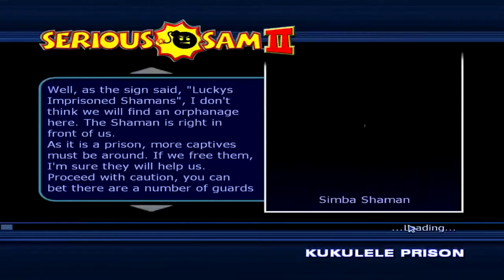Let´s Show Serious Sam 2 Together [Deutsch/German/HD] 003 Er ist gut zu Vögeln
Ich spiele Serious Sam 2!
Bzw. Ich töte in Serious Sam 2!
Und ihr habt Glück, meine blödes Gequatsche müsst ihr nicht alleine ertragen, ich hab noch wen dabei:

Zusammen töten wir alles!!!
Oder so.